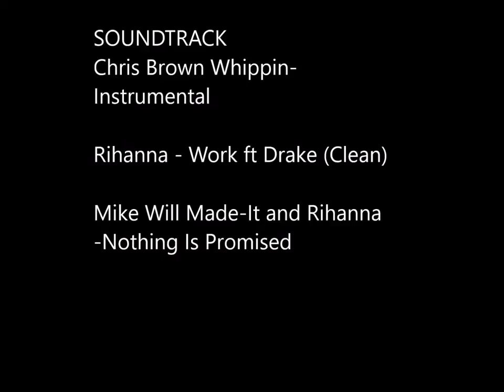Asia Logan #6 of Esperance Sportive Pully highlights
Video created by Anthony Washington Sr.
Anthony's Youtube: TheCoachAnthony
Songs by Chris Brown-Whippin, Rihanna-Work, and Mike Will Made It feat. Rihanna-Nothing is Promised

My name is Asia Logan. I am a 6'1 guard/forward who can play multiple positions. I am also a professional basketball player from Baltimore, Maryland. I studied criminal Justice at the University of Pittsburgh years 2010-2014. I am always working on my game and I will continue to work hard, no matter where I am in life; for the meantime please enjoy this video.